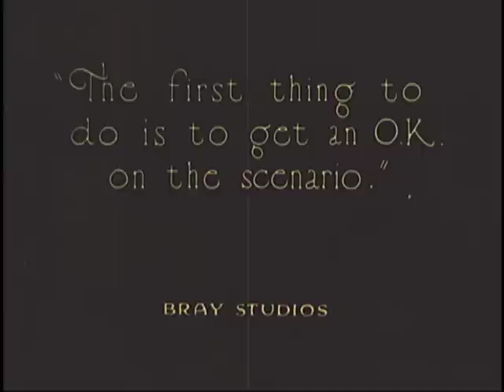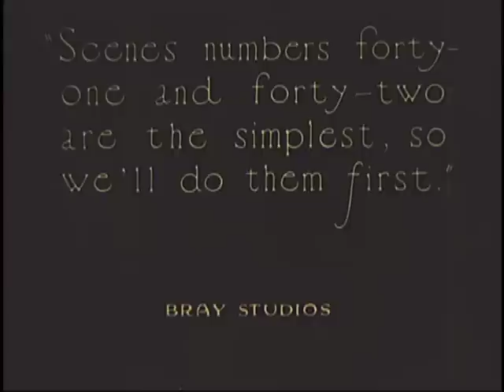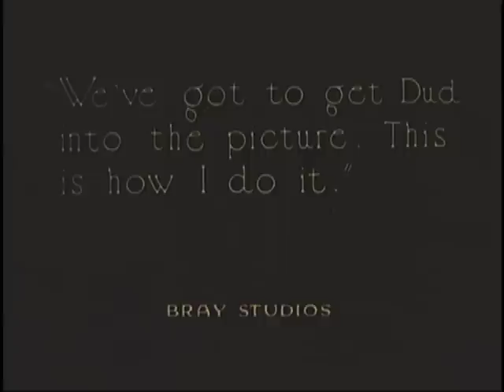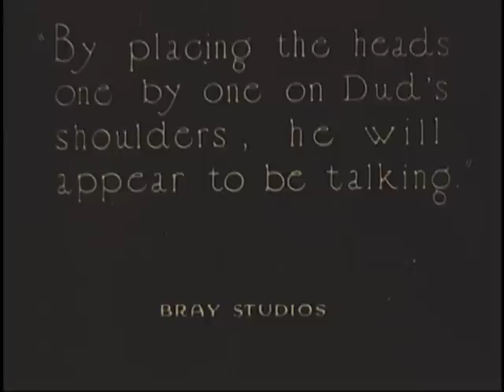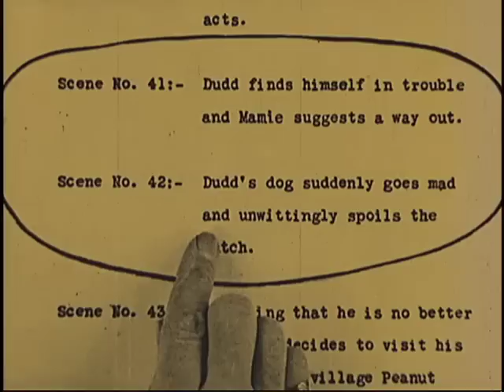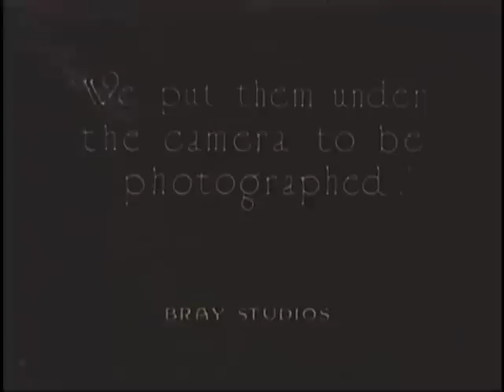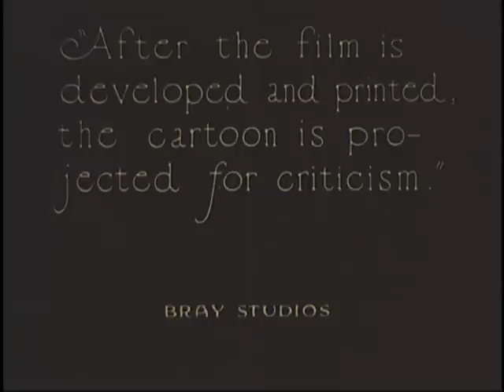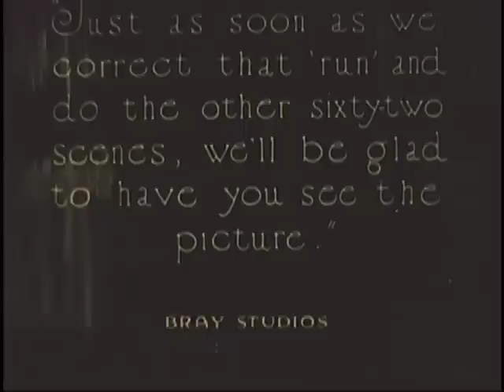How Animated Cartoons Are Made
From THUNDERBEAN THURSDAY on Cartoon Research.com